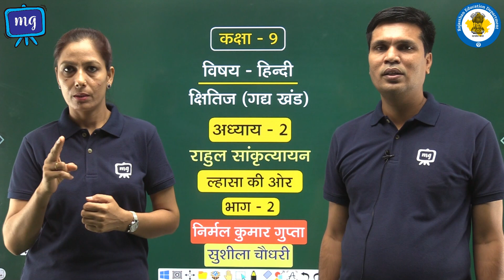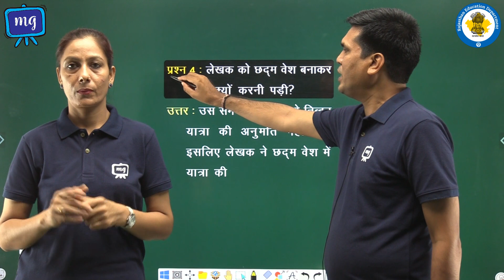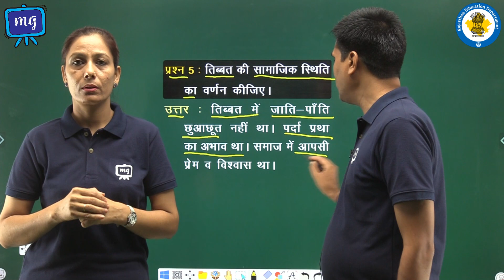CWSN | Class 9 | Hindi | हिंदी | राहुल सांकृत्यायन | ल्हासा की ओर | भाग - 2